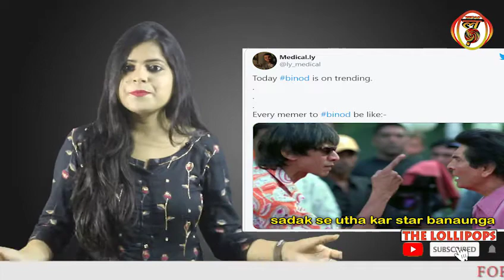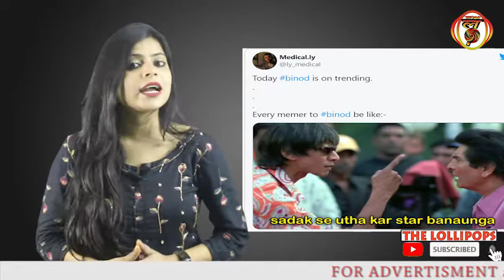Who is Binod ? BINOD KON HAI.. BINOD | Binod slayy point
BINOD, जिसके पीछे इंटरनेट हुआ 'बावला' | Binod slayy point.. Vinod ट्विटर (Twitter) से लेकर तमाम सोशल मीडिया पर दो दिन से ही Binod ट्रेंड कर रहा है. Who is Binod ?
ट्विटर पर Binod भारत में टॉप ट्रेंड्स में से एक है. इस पर अब तक 50 हज़ार से ज़्यादा ट्वीट किए जा चुके हैं. binod slayy point | slayy point